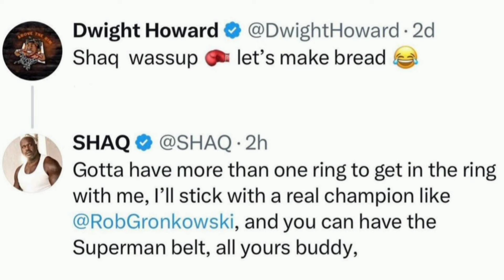🔴NBA NEWS - Shaq Is DUCKING The SMOKE!!! | Angry Lakers Fan Media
Rules of the comment section:

1. No Kobe Slander(Colorado, his accident, etc.)

2. No threats

3. No spam

🔴 *** ABOUT ME ***

Hello! Hey there, fam! It's your boy, Angry Lakers Fan, coming at you with some major vibes! 💥🔥 Let me tell you, my name says it all - I'm all about that Lakers life, and I'm not afraid to show it! 🏀💜💛 So buckle up, because I'm about to bring you some serious Lakers energy! Let's go, Lakers Nation! 🙌🔥 OMG, can't believe I'm sharing this throwback with you all! Back in '95, I started my journey as an avid NBA viewer, and guess what? I made the ultimate switch to become a die-hard Lakers fan at just 12 years old! But hold up, before that, during my formative years in the beautiful city of Los Angeles, I was all about that Dodgers life! 🙌🏀💜💛⚾️  Still repping that purple and gold after almost 28 years! 💜💛

Experience the excitement of live streaming reactions during every Lakers game by joining our esteemed panel. We have a zero-tolerance policy regarding any form of insults targeted at individuals such as Kobe Bryant , as well as threats or trolling.

• Shaquille O'Neal

• Dwight Howard

• sports

• boxing

• basketball

🔎 HASHTAGS 🔎